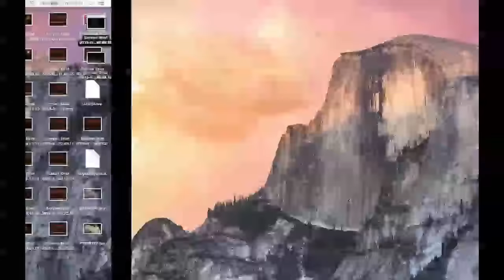Elite 'very' Dangerous - strong signal source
170M Python meets 12 vultures in a strong signal source. It's a Cliffhanger as the game crashed when I had 3% hull and 5 minutes of Oxygen. Kudos to Frontier, I didn't like the crash but the save was fortuitous. (Sorry no audio, will do a voice over or twitch it some time